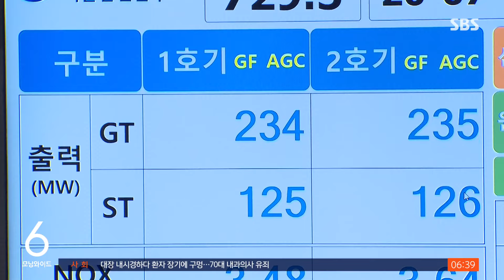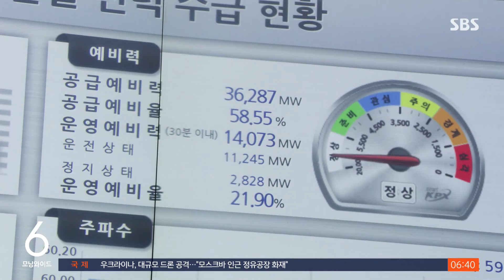늦더위 전력 '비상'…"이맘때 하던 발전기 정비 미룬다" / SBS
〈앵커〉

조금 더위가 꺾인 듯하지만 9월에도 당분간 더울 걸로 예상되자 전력 당국에 비상이 걸렸습니다. 이맘때쯤이면 해야 하는 발전기 정비를 일단 보름 정도 미루기로 했습니다.

소환욱 기자의 보도입니다.

〈기자〉

서울 시내의 한 상가입니다.

9월에 접어들었지만 30도 넘는 무더위에 에어컨 실외기가 쉴 새 없이 돌아갑니다.

[석종식/시장 상인 : 손님이 왔다가 더우면, 그냥 나가 버리니깐, 계속 트는 거죠. 아무래도 쓰는 사람은 (요금이) 부담스럽고….]

역대 최대 전력수요 상위 10위 중에 7차례가 지난달 발생했습니다.

지난달 20일에는 최대 전력수요가 97GW를 넘어 역대 최고를 찍기도 했습니다.

8월 내내 발전소들이 쉴 새 없이 가동됐다는 이야기입니다.

9월 첫째 주도 평년 대비 기온이 높을 확률이 60%에 달합니다.

13년 전 대정전 사태를 불렀던 환경과 비슷합니다.

2011년 9월 15일 여름에 쉴 새 없이 가동하던 일부 발전소가 겨울철 전력공급을 위해 정비에 돌입한 상태에서, 갑작스러운 무더위가 덮치자 전력 소비가 급증했고, 결국 전력 부족으로 지역별 순환 정전 사태가 일어났습니다.

정부는 올해 7개 발전기의 정비를 1~2주 늦춰 9월 중순까지 2GW 이상의 공급능력을 추가로 확보하기로 했습니다.

이렇게 되면 10GW 이상의 예비전력이 확보돼 늦더위가 이어져도 전력 비상상황은 피할 수 있을 것으로 보고 있습니다.

[안덕근/산업통상자원부 장관 : 9월 발전기 정비 일정을 전면 재검토하여 다음 주도 102GW 내외의 공급 능력을 확보할 계획입니다.]

정부는 최근 전력수요가 크게 늘어나는 상황에서도 일부 발전설비는 송전망이나 배전시설 부족으로 가동하지 못하고 있다며, 전력망 특별법 제정과 송전망 건설에 대한 지자체의 협조를 요청했습니다.

(영상취재 : 이찬수, 영상편집 : 이소영, 디자인 : 방명환)